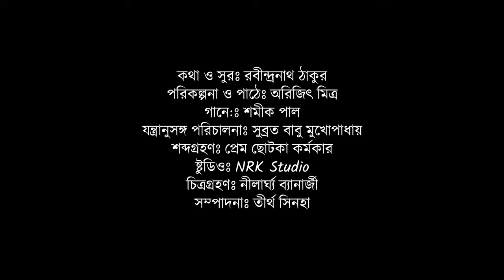Aji Ashwine | আজি আশ্বিনে | Rabindra Sangeet | Reciatation | Arijit Mitra | Shamik Pal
Dive into the enchanting world of "Alor Amolo Komolo Khani," a captivating song by Shamik Pal, featured in the project "Aji Ashwine" by Naba Robi Kiron. This beautiful composition brings together heartfelt lyrics and melodious tunes, beautifully recited by the talented Arijit Mitra.
"Aji Ashwhine" showcases a collection of artistic expressions that resonate with emotions, culture, and the beauty of life. Naba Robi Kiron leads this initiative, blending creativity and passion to bring you an unforgettable experience.

Song : Alor Amolo Komolo Khani
Lyrics & Composition : Rabindranath Tagore
Script & Recitation : Arijit Mitra
Singer : Shamik Pal
Music Arrangement : Subrata Babu Mukhopadhyay
Sound : Prem Chotka Karmakar
Studio : NRK
Videography : Nilargha Banerjee
Editing : Tirtha Sinha
Digital Partner: Bengal Web Solution